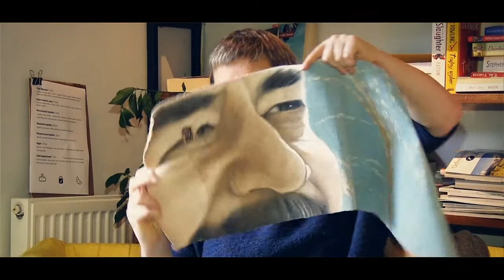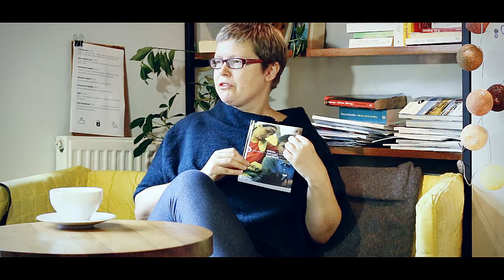Miłada Jędrysik - Nagroda im. Beaty Pawlak 2015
Miłada Jędrysik o swojej książce " Inny front", nominowanej do Nagrody im. Beaty Pawlak w 2015 roku, Wydawnictwo W.A.B.